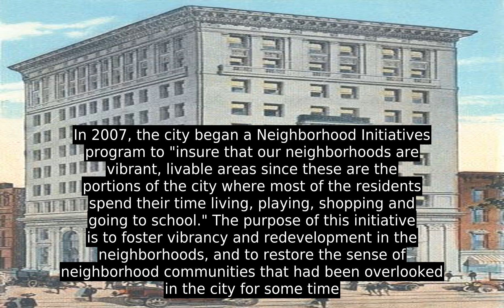Manchester, New Hampshire (USA) - Inside Out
Native Pennacook Indians called Amoskeag Falls on the Merrimack River — the area that became the heart of Manchester — Namaoskeag, meaning "good fishing place"